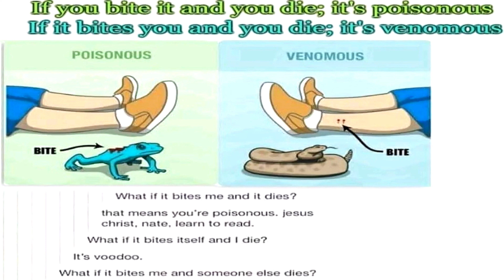"That means you're poisonous"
e

Things I like:
pewdiepie
asmr
music
markiplier
old town road
billie eilish
fortnite
david dobrik
jacksepticeye
joe rogan
james charles
baby shark
bts
dantdm
snl
game grumps
cnn
wwe
lofi
minecraft
msnbc
mrbeast
fgteev
ssundee
flamingo
lazarbeam